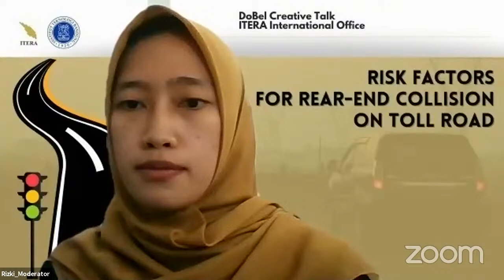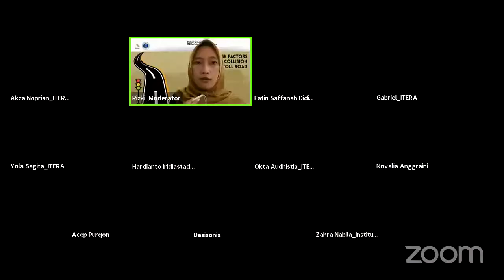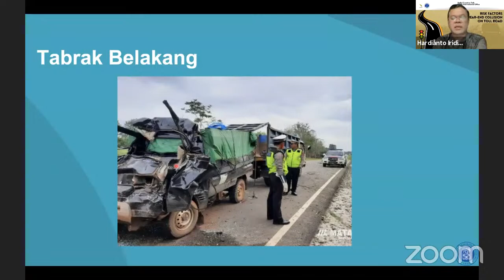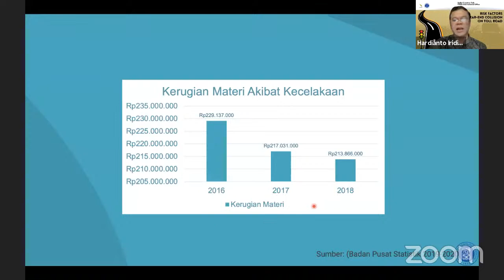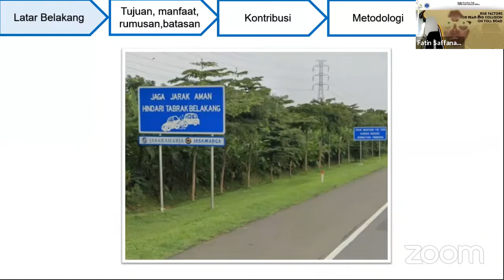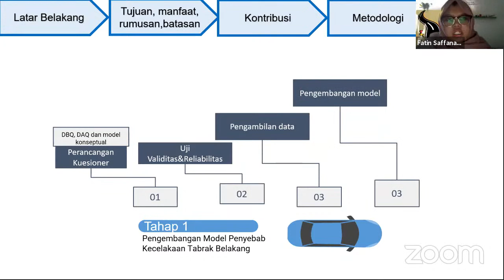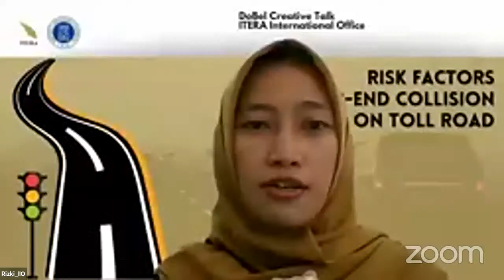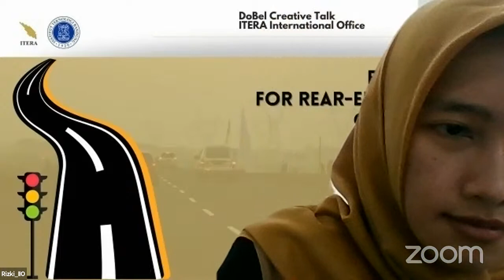Webinar DobelCreativeTalk Series : Faktor Risiko Kecelakaan Tabrak Belakang di Jalan Tol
Pemateri 1 : Fatin Saffanah Didin, S.T., M.T. (Dosen Teknik Industri Institut Teknologi Sumatera)
Pemateri 2 : Ir. Hardianto Iridiastadi, MSIE., Ph.D. (Kelompok Keahlian Ergonomi Rekayasa Kerja dan Keselamatan Kerja, Program Studi Teknik dan Manajemen Industri, Fakultas Teknologi Industri, Institut Teknologi Bandung)